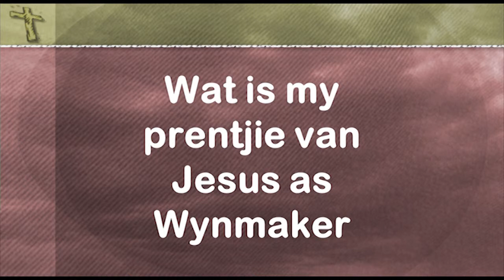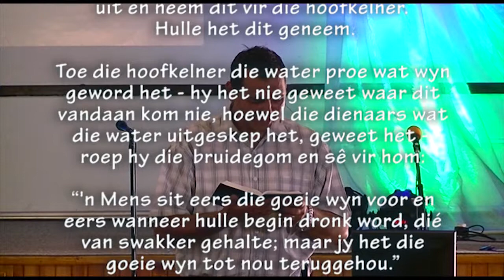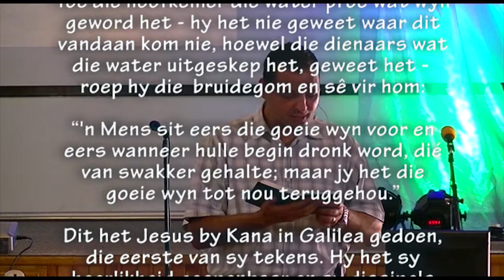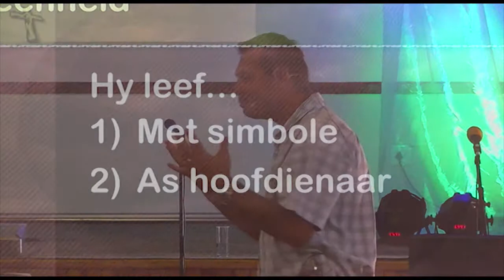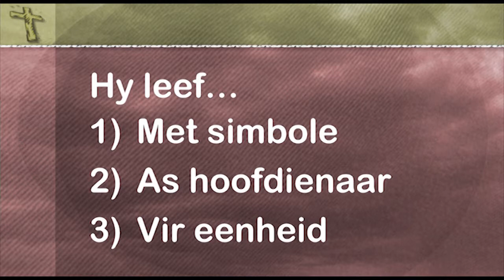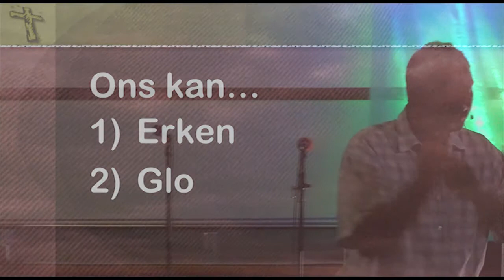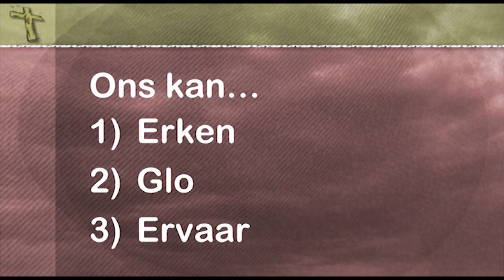Wat is my prentjie van Jesus as WynMaker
Die tweede in Pastoor Leon se nuwe reeks: Wat is my prentjie van Jesus..."